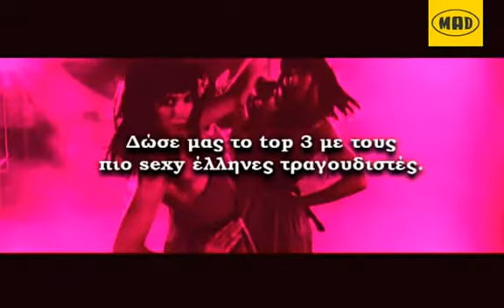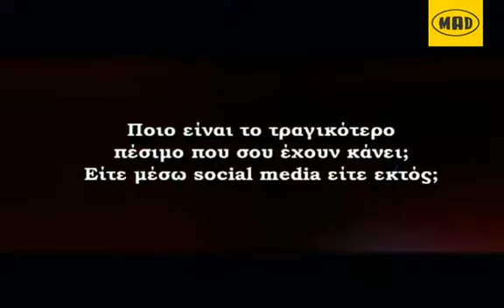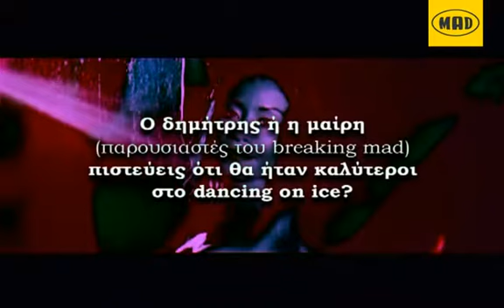Breaking MAD: Συνέντευξη με τη Shaya